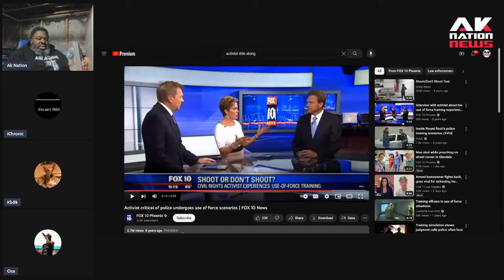Outspoken BLM Pastor shoots an unarmed man who wlked towards him with an attitude.